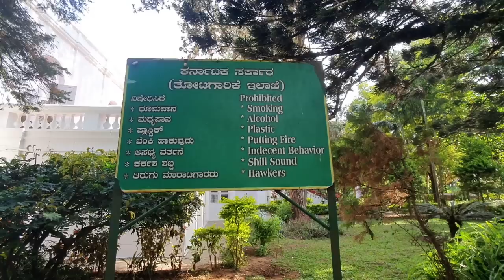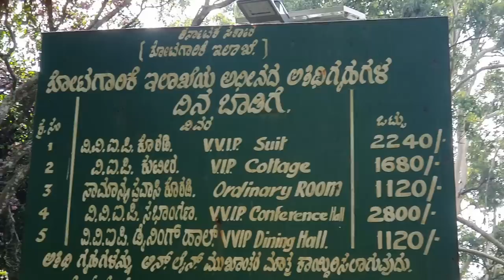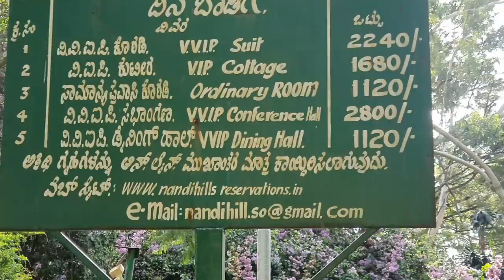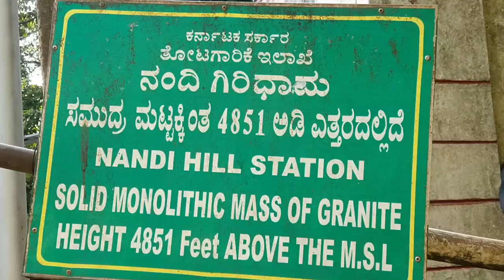Bengaluru to Nandi Hills | Beauty beast | 2022 | Chethan Kumar Gaddam | Telugu Motovlogs | Sunrise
Nandi Hills is a famous tourist place near Bengaluru, A beautiful place for one day trip, one can see all above the clouds and beautiful sunrise. Tippu sultan built the guest house and it is continued as Nehru Guest house and maintained by Karnataka Tourism department.